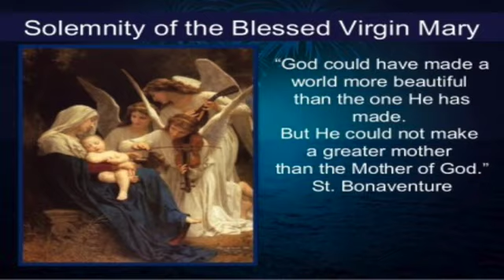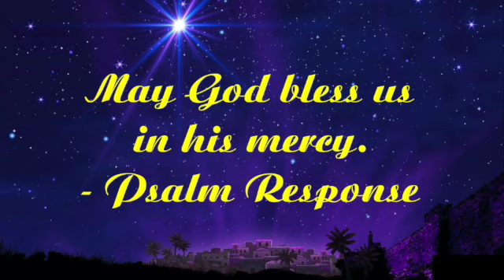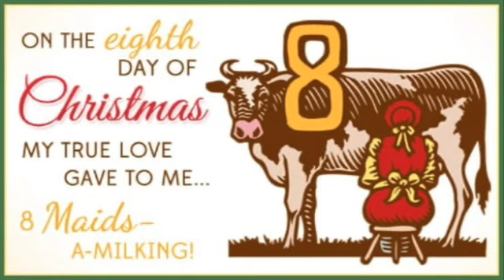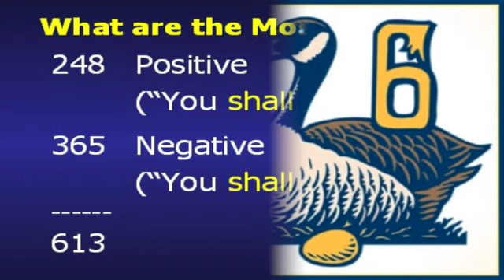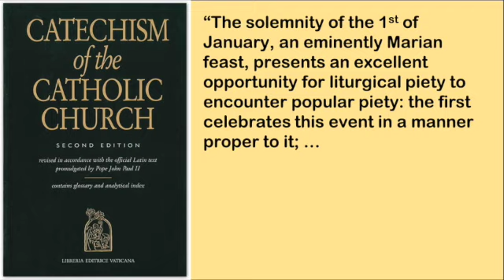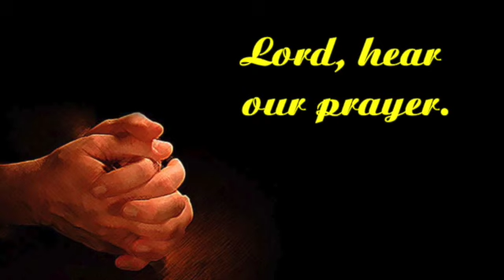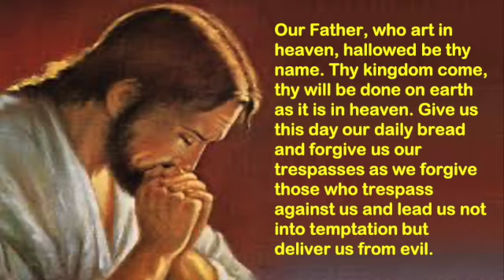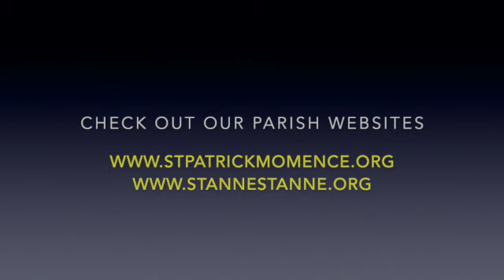Mass for the Solemnity of Mary, Mother of God - January 1, 2021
LITURGY FOR THE SOLEMNITY OF MARY, MOTHER OF GOD  (JANUARY 1, 2021)

Fr. Pete Jankowski offers this Solemnity of Mary, the Mother of God on location at the National Shrine of St. Anne (St. Anne, IL). Fr. Pete celebrates this Mass on behalf of the parishioners of St. Patrick's Church (Momence) and the National Shrine of St. Anne (St. Anne) who are not able to attend services on January 1, 2021 because of the bishop's mandate.Everyone is invited to our indoor liturgies at the border town parishes (we have plenty of room)! Just make sure you you bring a mask, practice social-distancing and sign up when you enter the church.

In an effort to bring a little Christmas Cheer to the folks at the border town parishes, Fr. Pete Jankowski took some of his hand-written Christmas music (even priests need a hobby - even if they are lousy at doing it!) and offers these Christmas songs for your consideration. If you would like to support Fr. Pete's ministry, check out the information below...

Fr. Pete's Written Hymn for this Mass is called "Mary's Gift," an encore from one of his Advent Reflections and Masses, reflecting the same gift each parent receives by saying "yes" to God and receiving the most treasured life that God could present them. This song is dedicated to Fr. Pete's mother, who said "yes" to him and all Christian mothers who gave life to their children.